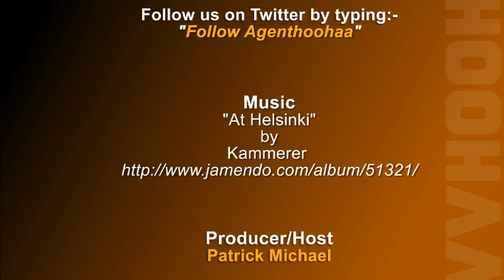Premier League Preview - Week 15, Malaysia EPL Futsal - Hoohaa Sports Today 9/12/2011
With the conclusion of the group stages of the Champions League competition, with both Manchester clubs being knocked-out, its down to the home stretch to the Christmas fixtures in the Premier League. We review all of them plus 5 Premier League supporters clubs will come together for the first time to compete in a Futsal Mini League. Details within.